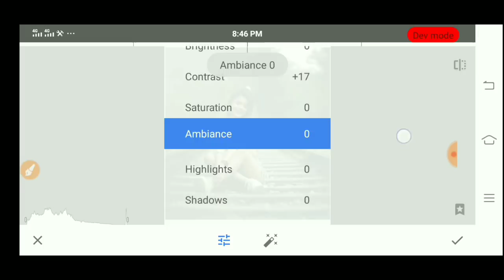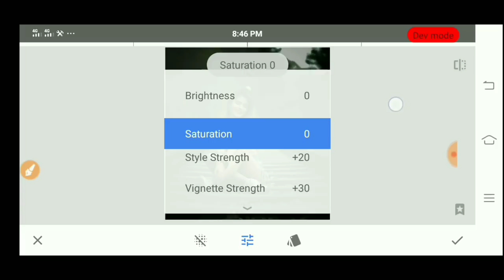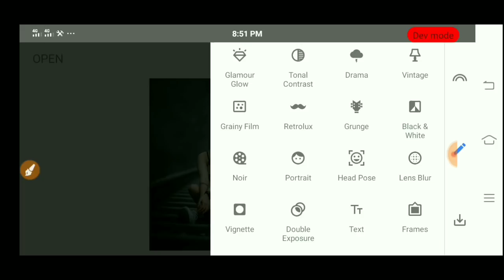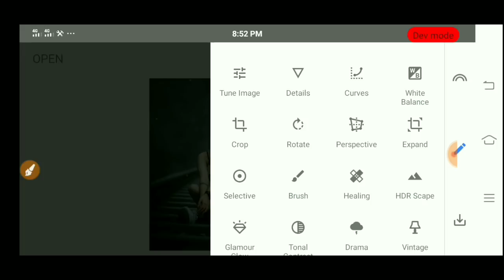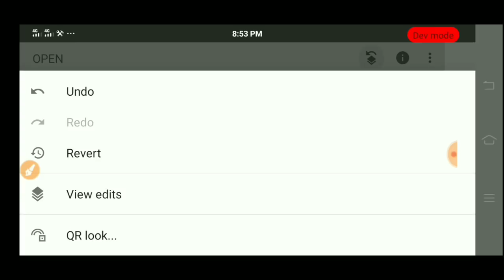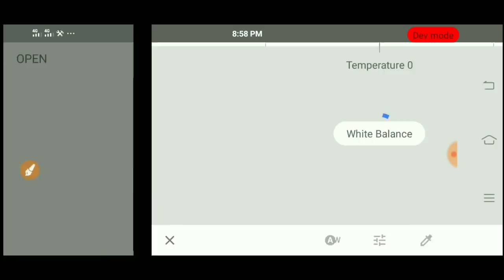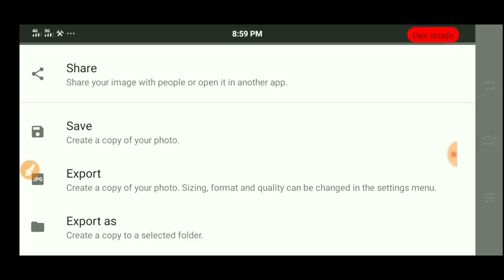Snapseed Butterfly Glowing Effect Photo Editing | Snapseed Background Editing | Best Photo Editing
How To Download This Butterfly.

Song: Jarico - Retrovi (Vlog No Copyright
Music)